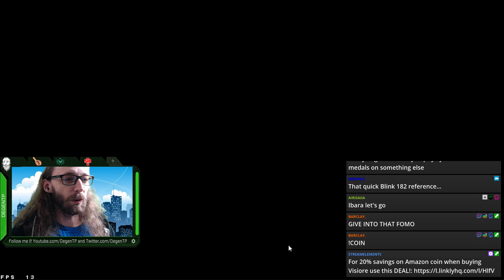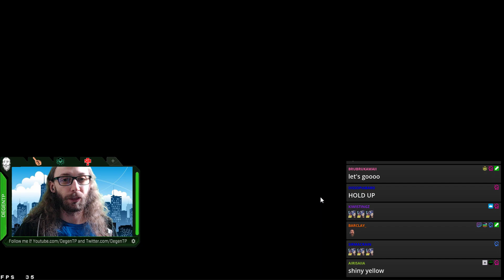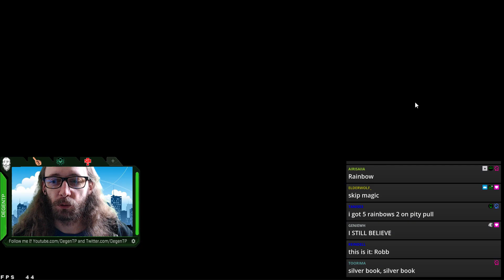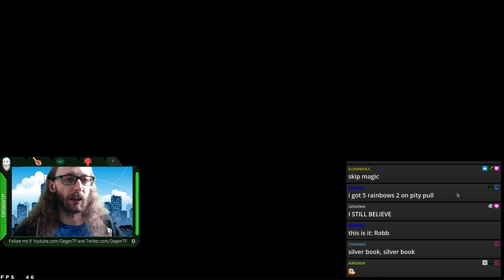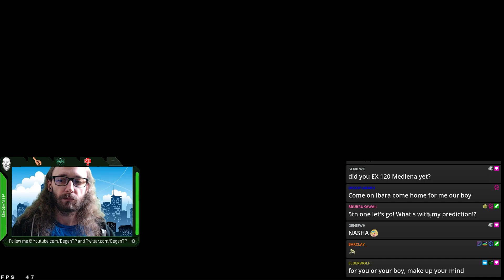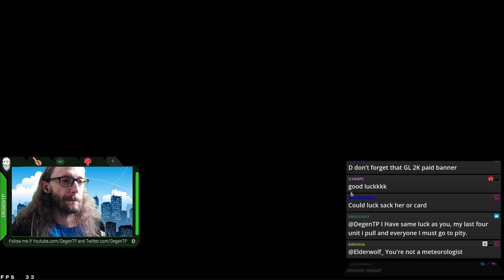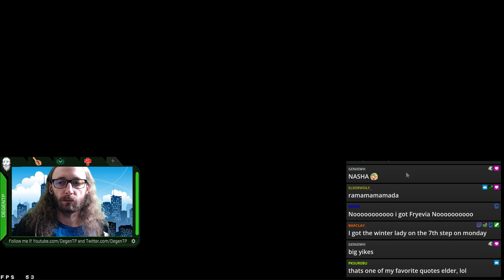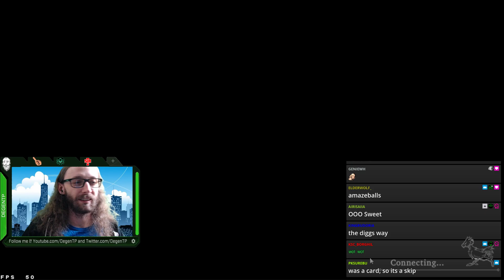WOTV | Ibara & Wish Upon a Demon PULLS! | War of the visions FFBE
Remember, to use Amazon coin in WOTV you must play through the Amazon App store version!

Ibara from FFBE comes to wotv this week! As well as her VC Wish upon a Demon!